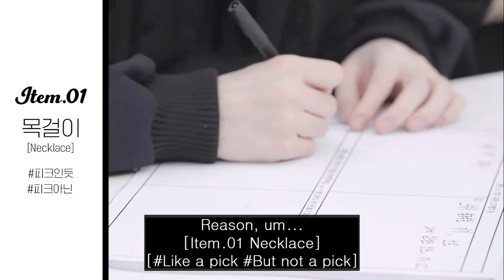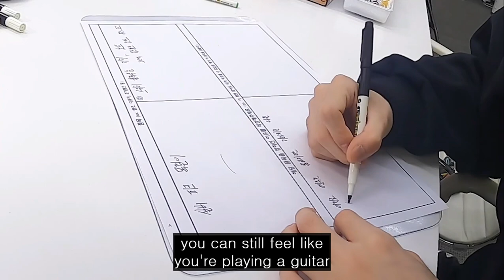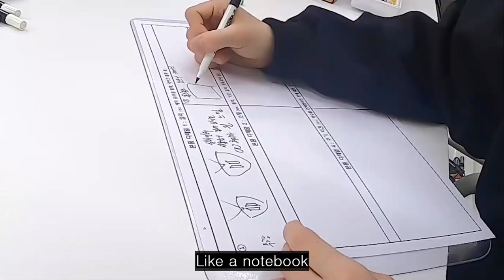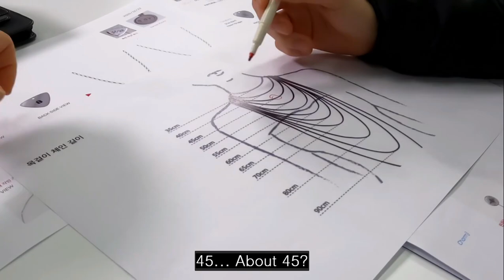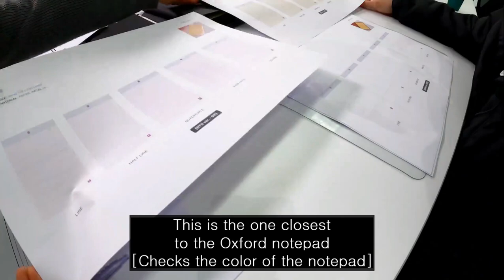V LIVE ARTIST MADE COLLECTION BY BTS 'Making of Log' from SUGA [ENG SUB]